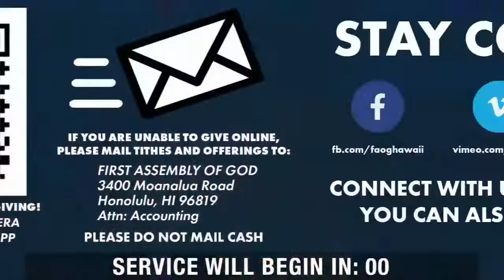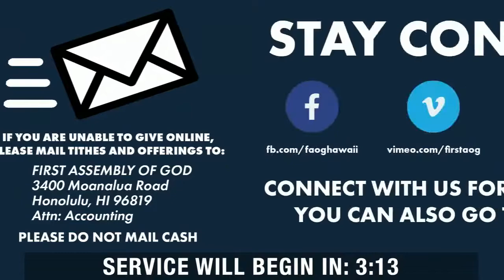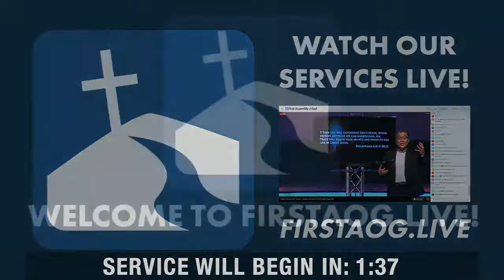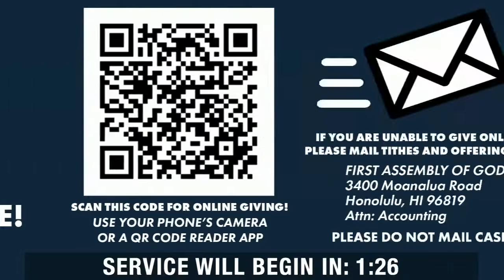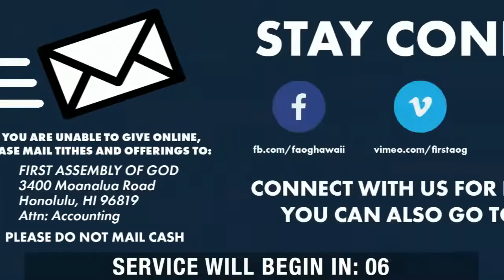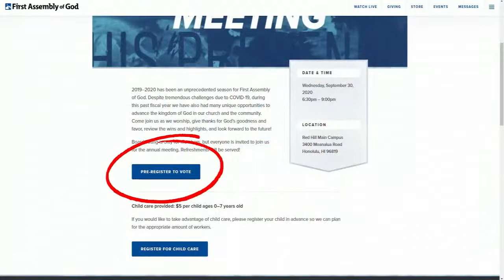Strategic Stop: Unhurried Rhythms of Life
Speaker: Pastor Klayton Ko